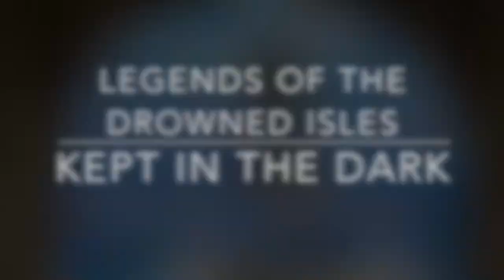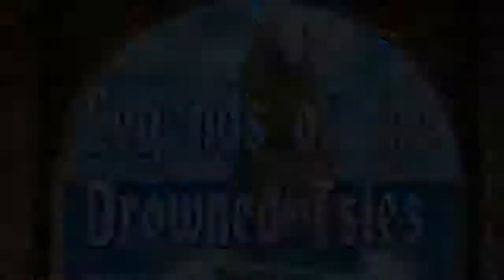LotDI 014: Kept in the Dark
This is a home-brew home-game of D&D. We hope to return to streaming live on Twitch/Facebook/Youtube/whatever, once we get a machine that can process it quickly enough..

We have been playing with this group of characters about two years ago, but we're pretty sure you can catch up quickly. Jump in!

IN THIS EPISODE:

The group is confronted by an enigmatic power who challenges them at a task.

Originally played on July 22. or join the group to chat about it!